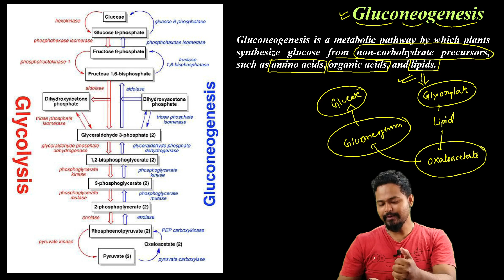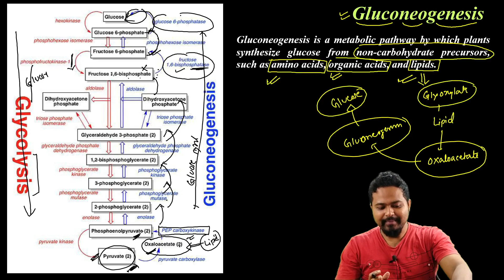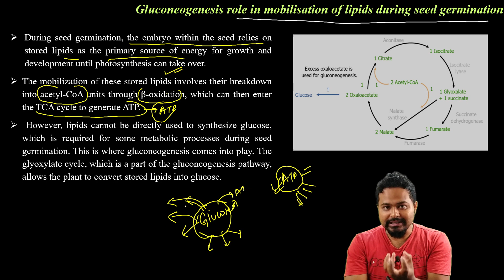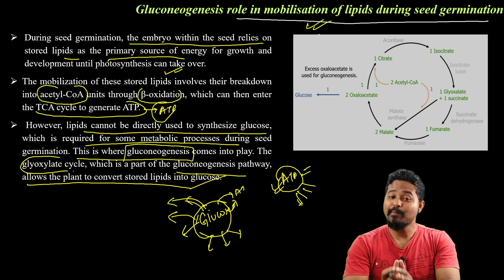Gluconeogenesis| Lipid metabolism| CUET PG| Bsc Botany| 6th sem GU| Dr. Rajib Borah| Axomia Bio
Dear Students in this video you will learn in detail the process of Gluconeogenesis which is very important for mobilization of lipids during seed germination. In this process the glycolysis steps are repeated in reverse order where three irreversible steps are very crucial for gluconeogenesis. The two process the glyoxylate cycle and gluconeogenesis work in sequence to ultimately convert lipid to glucose. Finally towards the end of the video, the critical role of gluconeogenesis is explained during seed germination and metabolism. Please follow the full video for detailed understanding of the topic @axomiabio